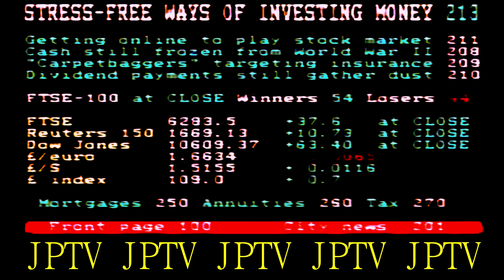Japanski Premijeri - Sierra od none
This video contains gifs downloaded from giphy.com.